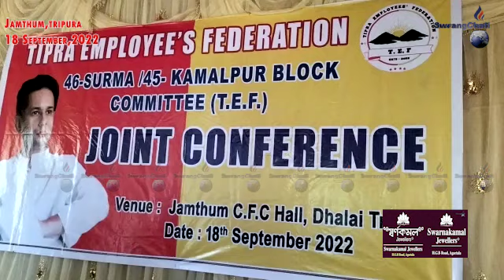II Tipra Employees Federation Malaimung Panda II